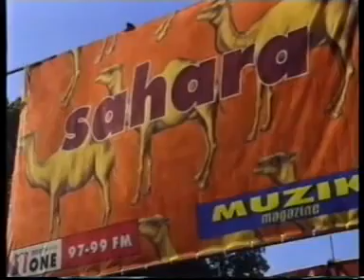Day, Night, Dawn(Tribal Gathering '97) Part 03